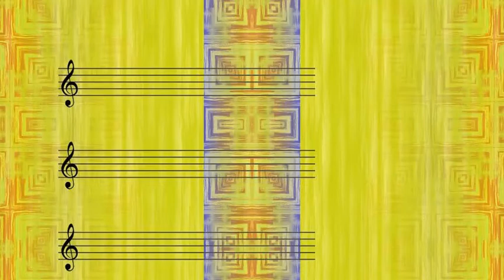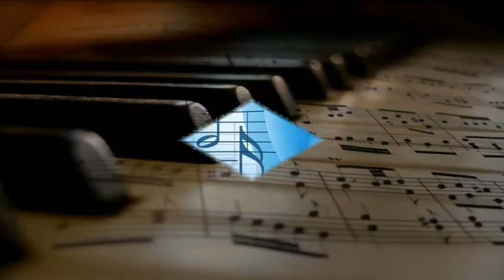Shelly Manne - Grasshopper